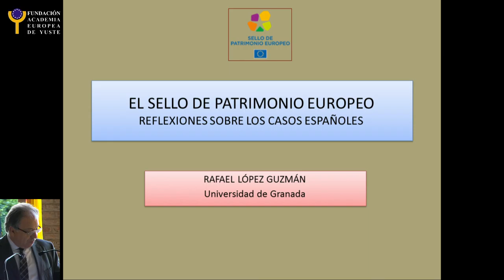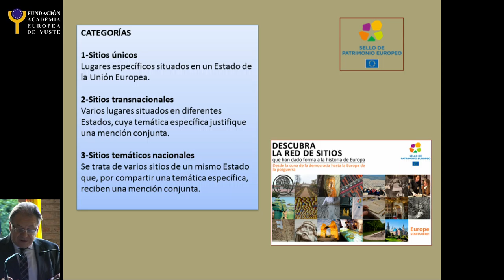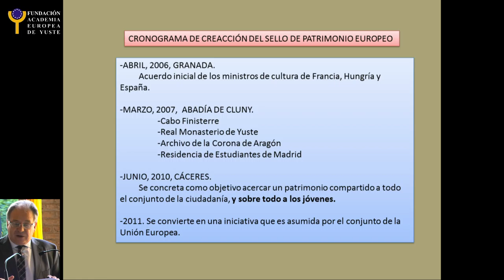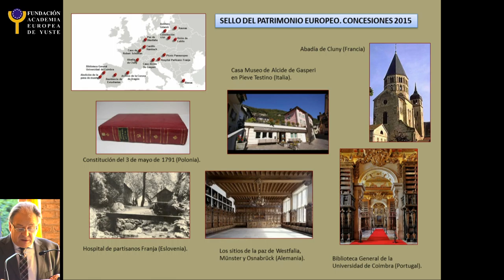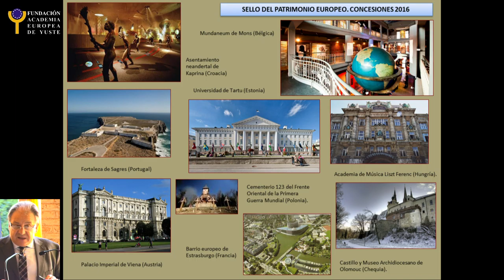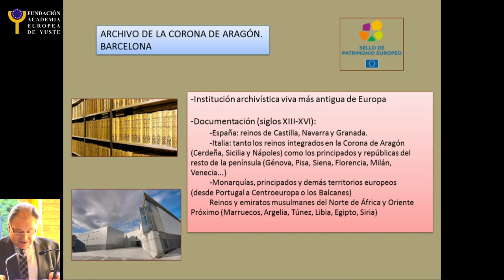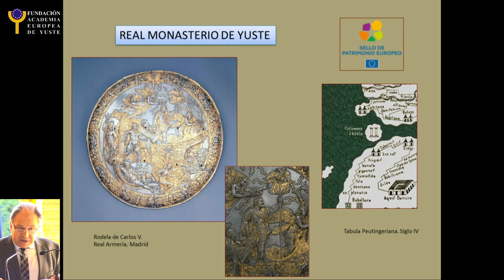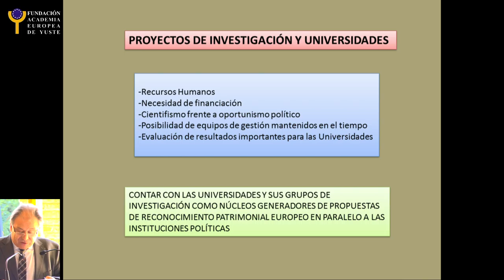Rafael López Guzmán speech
Rafael LÓPEZ GUZMÁN. Art History Professor at the University of Granada. Head of the Art History Department at the University of Granada. Corresponding Academic Member of San Fernando Royal Academy of Fine Arts.  The European heritage label: a reflection on Spanish examples.